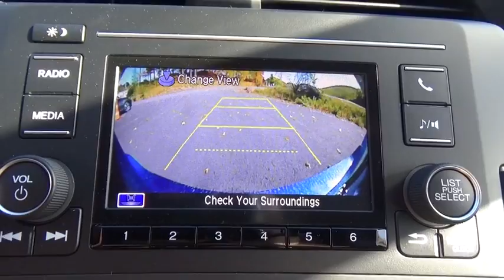2017 Honda Civic Coupe Troy, Rensselaer, Brunswick, Green Island, Watervliet, NY 170508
New 2017 Honda Civic Coupe

Rensselaer Honda
805 Hoosick Rd